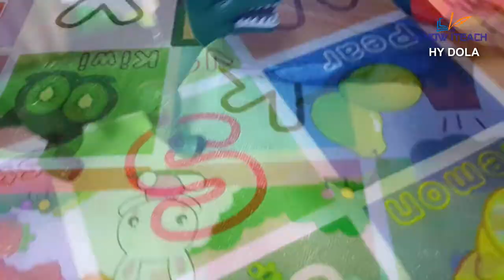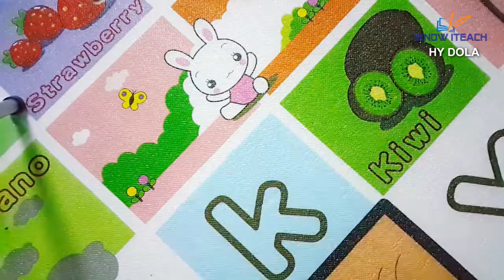Animal Color​ Toy For Kids Play | Kids Play Dinosaur And Elephant | Kids Song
Animal Color​ Toy For Kids Play
In this video show about many color of animal toy for kid play and learning. Make all kids understand more about color and animal. At the end video , The kids play toy dinosaur and elephant.

**include Kids song from Youtube free music that make kids like and try to sing follow the music.

Check more